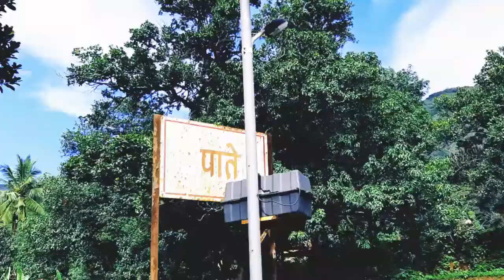Ganesh agman 2020